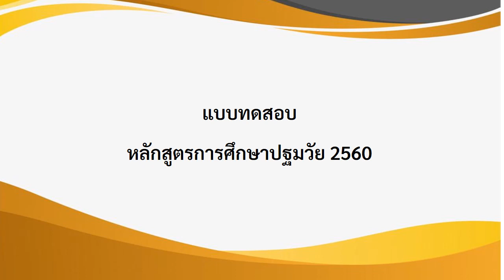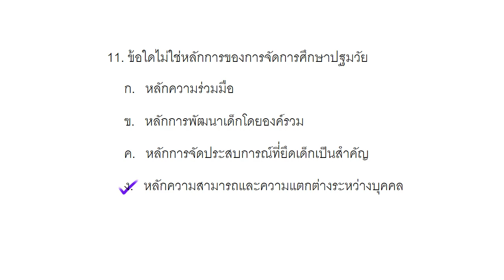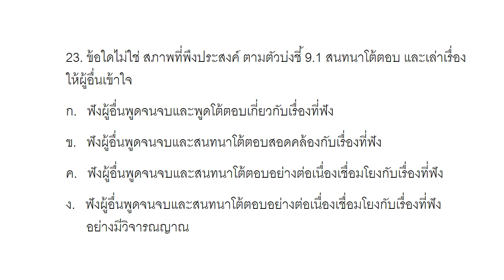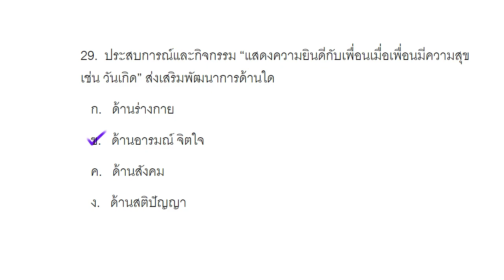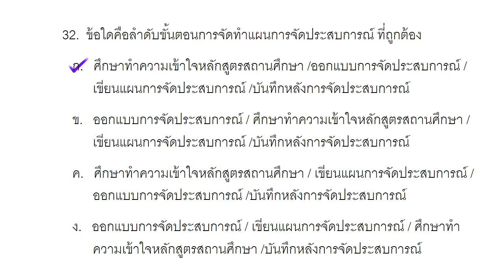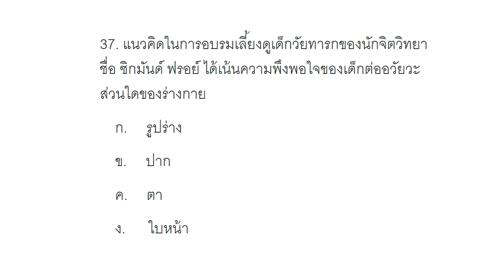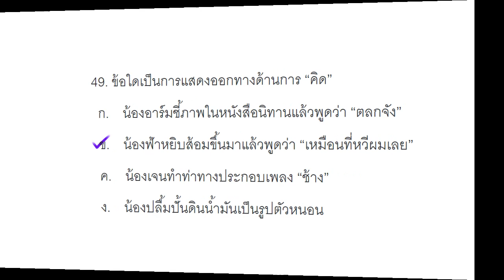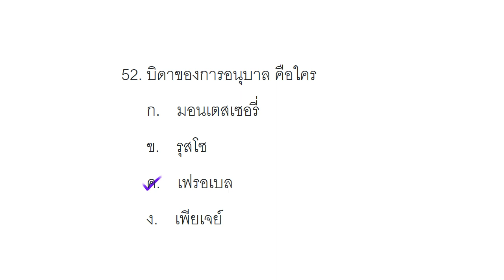EP13. แนวข้อสอบหลักสูตรการศึกษาปฐมวัย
แบบทดสอบสำหรับครูผู้ช่วยทบทวนก่อนเข้าห้องสอบ
แบ่งปันความรู้ หากเห็นว่ามีประโยชน์โปรดแชร์ให้ด้วยนะคะ